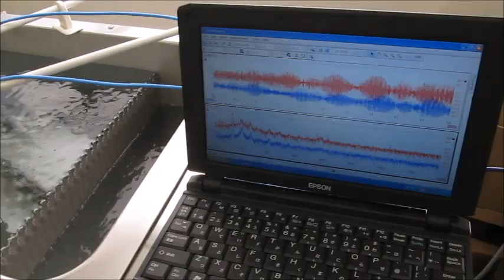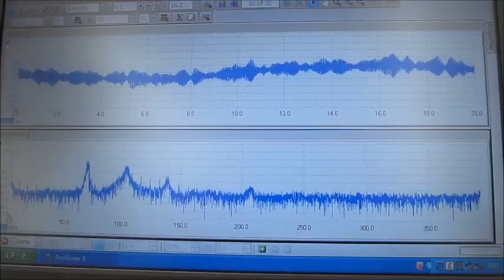脱気ファインバブル発生液循環装置－－洗浄液の均一化と音響流制御技術－－オリジナル超音波制御実験（超音波システム研究所）